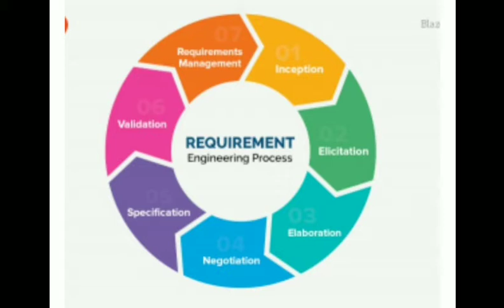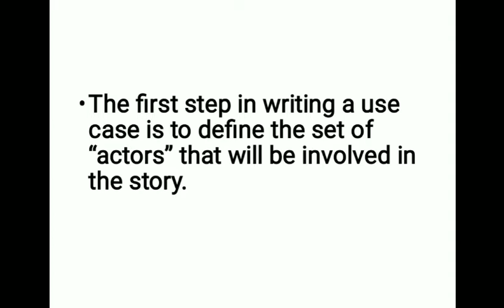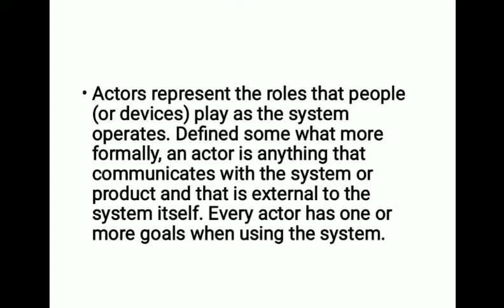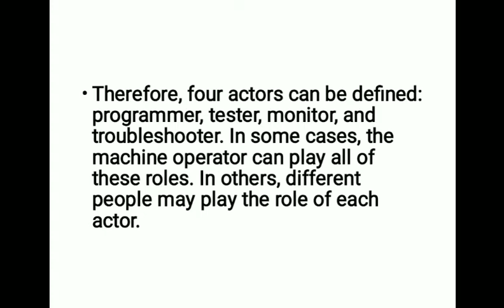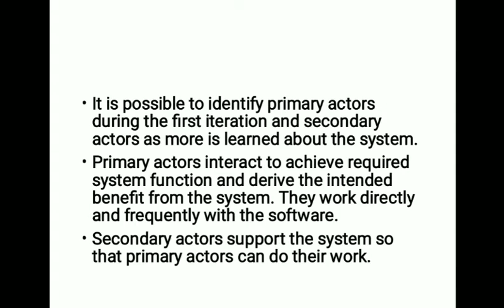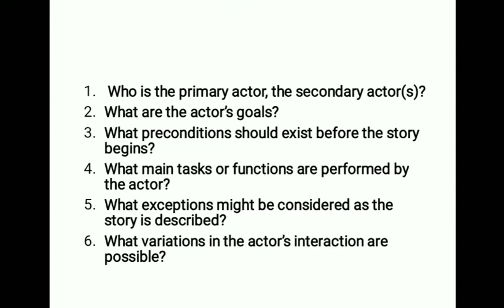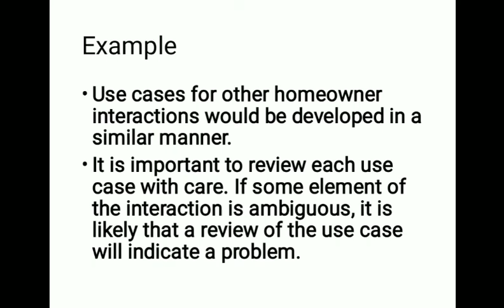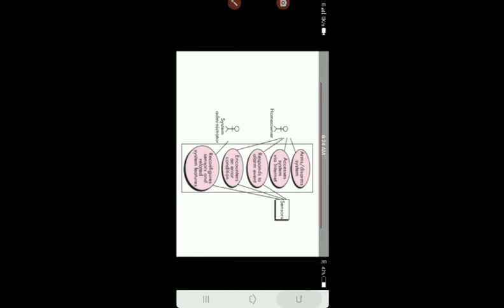(Developing Usecases)Requirement Engineering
Developing Usecases